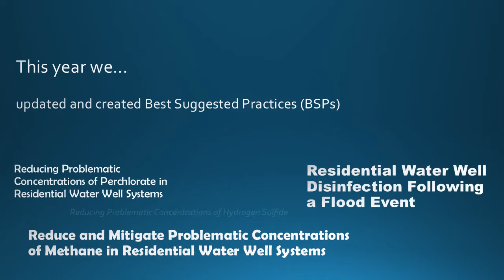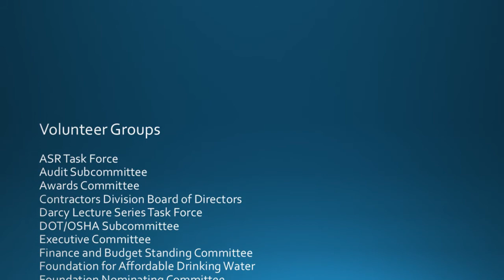NGWA Volunteer Week Thank You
In honor of National Volunteer Week (April 6-12, 2014), we just want to take a moment to say, "Thank you!"

Thank you for all of your time and your effort to make our Association -- and our industry -- that much better.

We are impressed with all you have accomplished in the past 12 months -- and you should be too! This video highlights only a mere fraction of what you've accomplished.

Once again -- and because we can't say it enough -- THANK YOU!